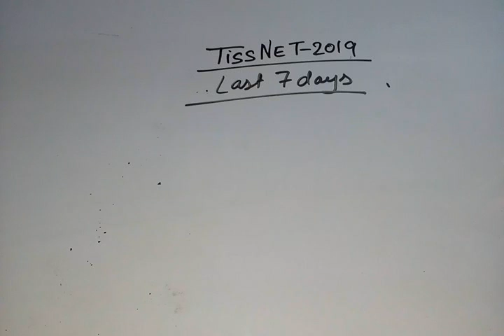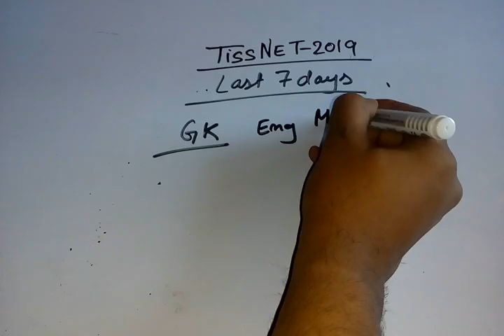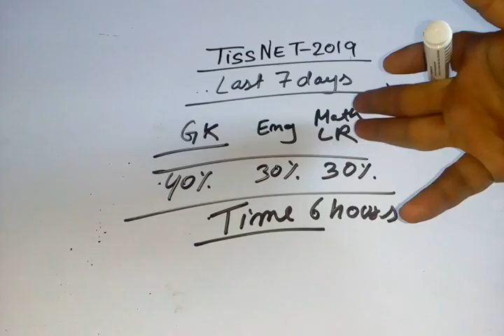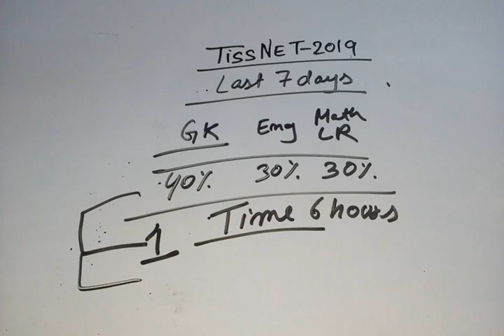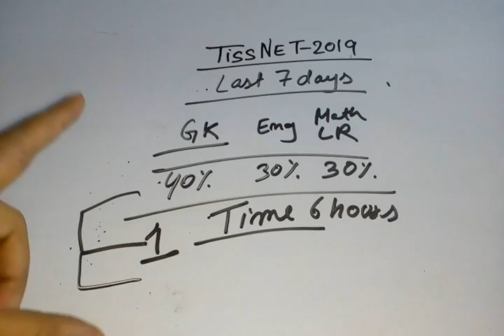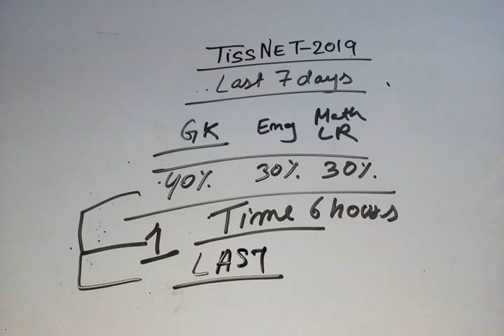TISSNET-2019 || LAST 7 DAYS WHAT TO DO FOR TISSNET -2019 # must watch